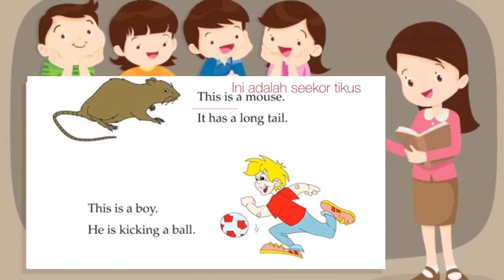BAHASA INGGRIS || 29 MEI 2020 ||READING